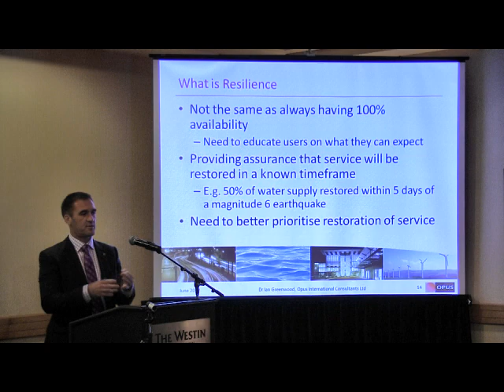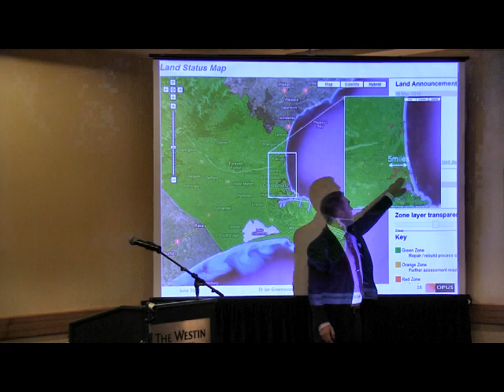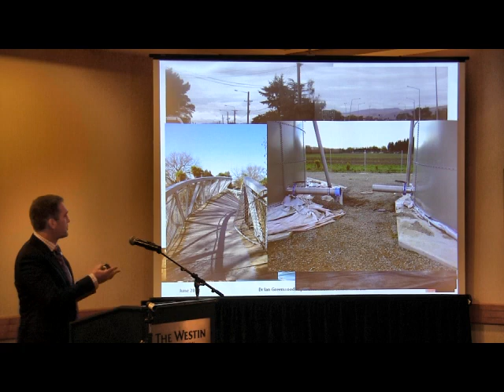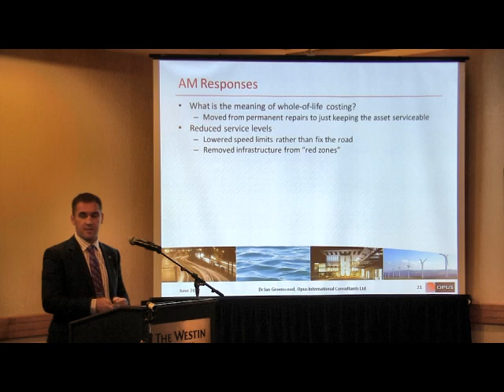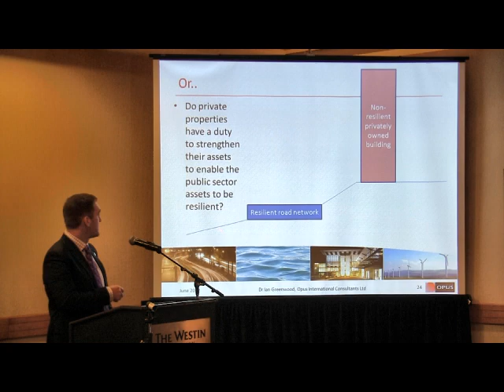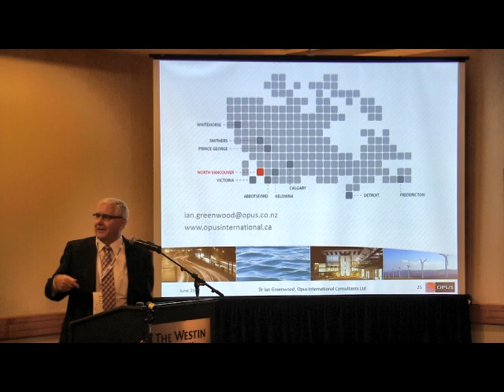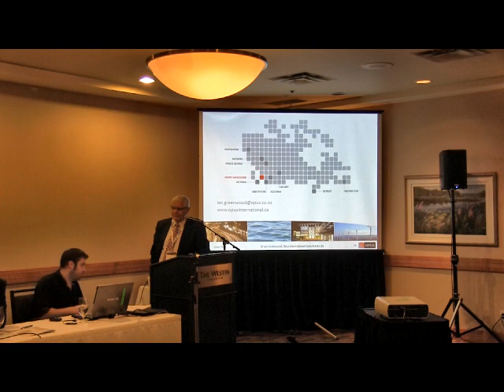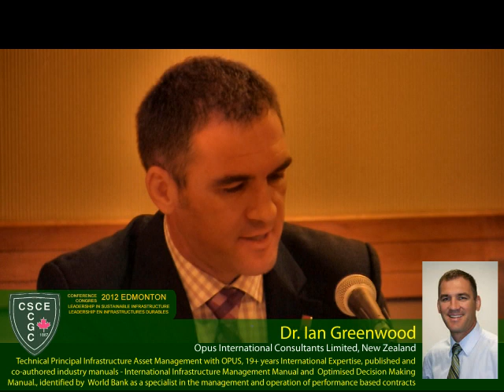International Panel pt1 yt 006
Copyright @ CSCE | 2012
Pictures 2 Memories is responsible only for video rendering and not the content of the video.